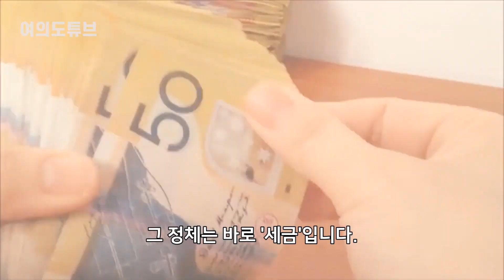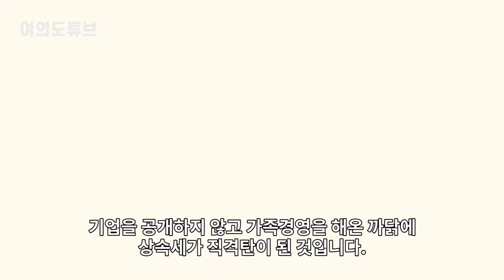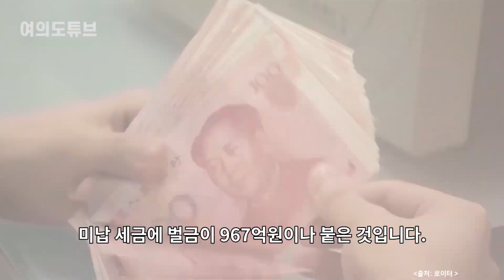[여의도튜브] 비틀즈 “화난다” 판빙빙 “괴롭다” 재벌도 떨고 있는 상황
천하의 비틀즈는 골머리를 앓았습니다. 중국 여배우 판빙빙은 고초를 겪었습니다. 세계적인 부호 로스차일드 가문은 이를 견디지 못해 쇠퇴했습니다. 바로 '세금'입니다. 경영권 분쟁 중인 한진그룹에 최근 ‘탈세’ 논란까지 불거졌는데요. 창업주가 스위스 은행 비밀계좌에 넣어둔 돈이 문제가 됐습니다.

아나운서: 문정선
영상콘텐츠: 강주희
기사콘텐츠: 최승진
기획: 강인형 백승기
총괄: 정미경
제작: MTN 머니투데이방송